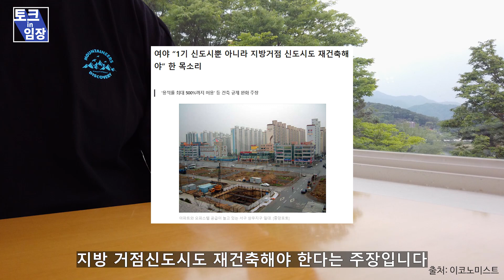지방 아파트 재건축해준다구? 혹시 내 지방 못난이도...?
*투자에 대한 판단 및 책임은 투자자 본인에게 있습니다.